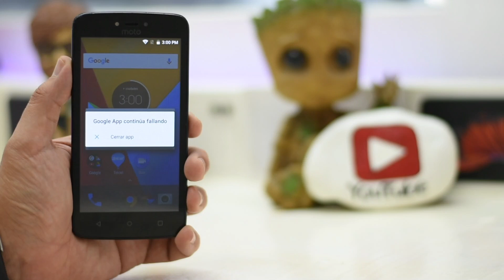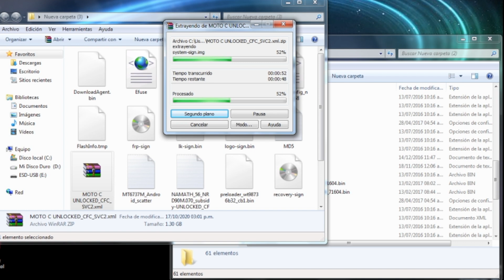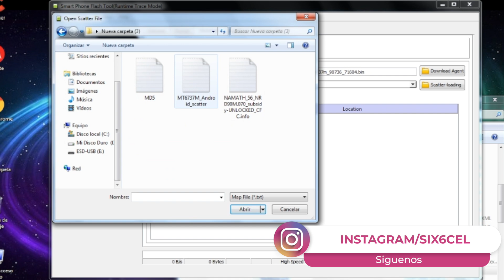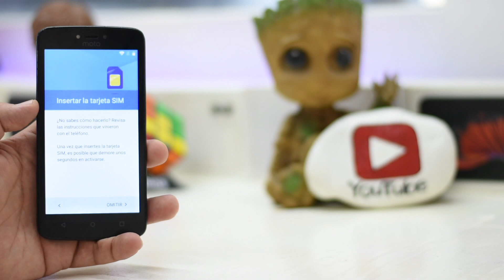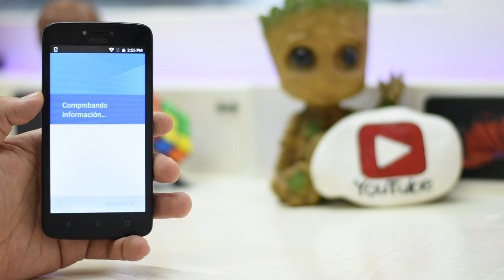Repara/Revive Motorola C *Aplicaciones Continuan Fallando*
Chicos el dia de hoy me trae un motorola c que nos aparece continuamente un mensaje de que las aplicaciones continuan fallando espero que les sriva